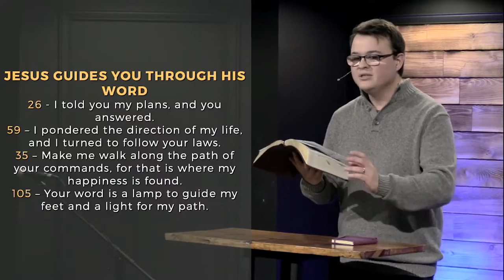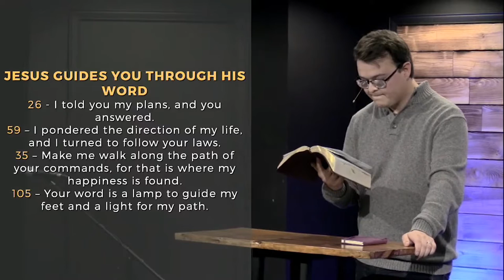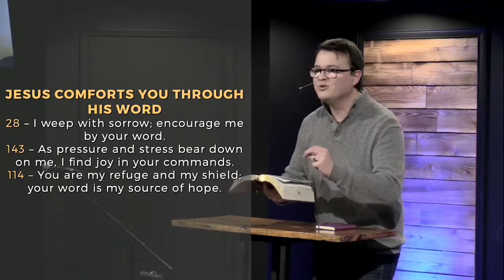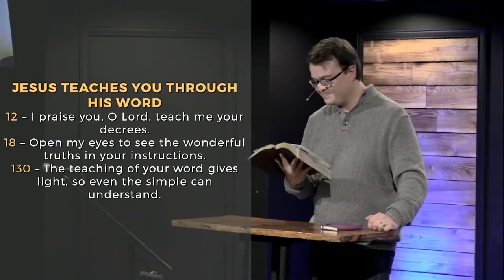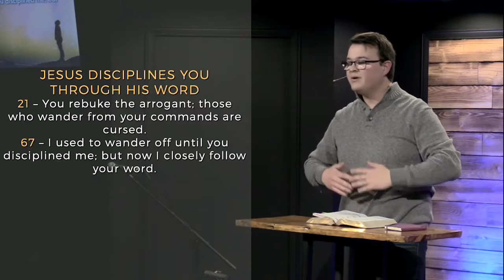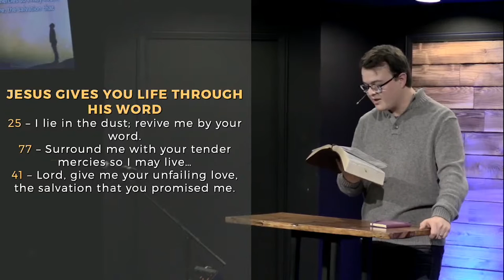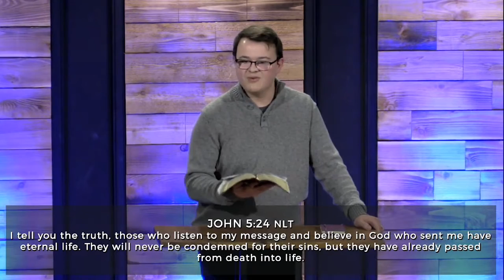November 6 - The Bible is an Encounter with Jesus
Is the Bible just a law book - full of rules and regulations? NO! It is God's love letter to YOU! It is God's very Presence, given to you to Guide, Comfort, Teach, Discipline, and Give you LIFE!